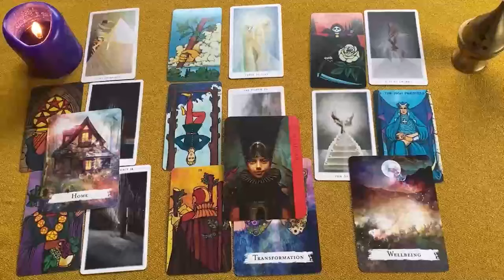ARIES VIENE ALGUIEN QUE TE HARÁ COMETER UNA LOCURA BRUTAL 🤯 AMOR ARIES OCTUBRE 2024